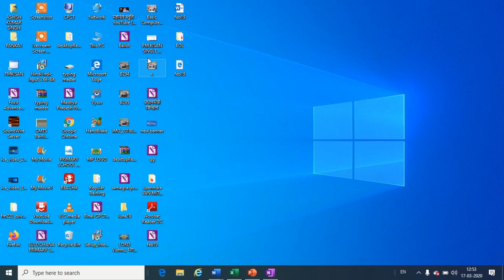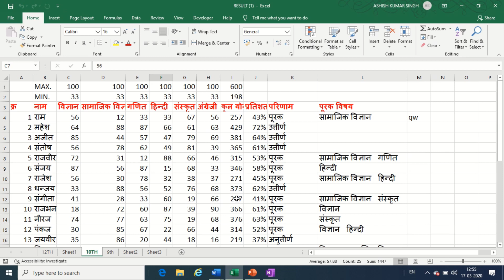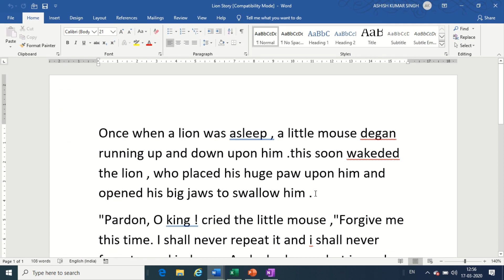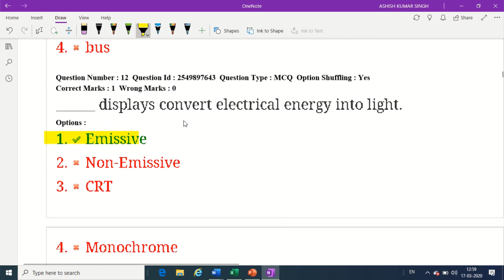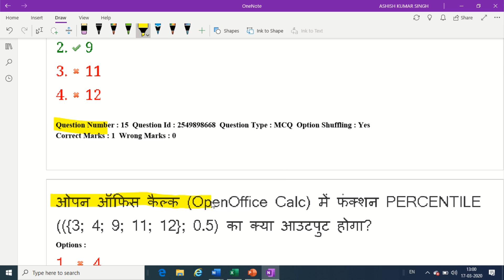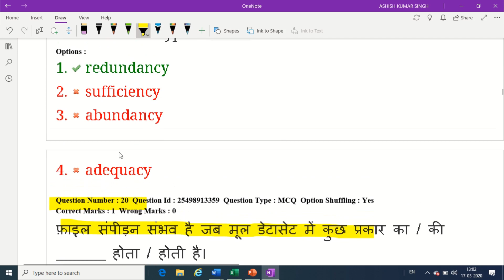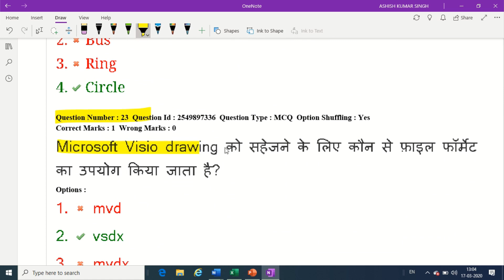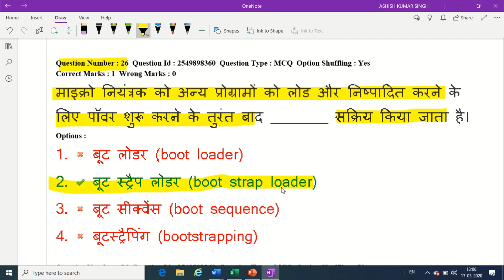CPCT PAPER 22 FEB 2020 SHIFT 2 PART 1 || SSCE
इस विडियो मे CPCT के 22  FEBRARY 2020 के शिफ्ट 2  के पेपर की व्याख्या हिन्दी मे की गई है | यह विडियो का FIRST भाग है | SECOND भाग का लिंक है  -

FACEBOOK पर जुडने के लिए हमारे FACEBOOK पेज को फॉलो करे
TWITTER  पर जुडने के लिए हमारे लिंक पर क्लिक करके TWITTER अकाउंट को फॉलो करे –